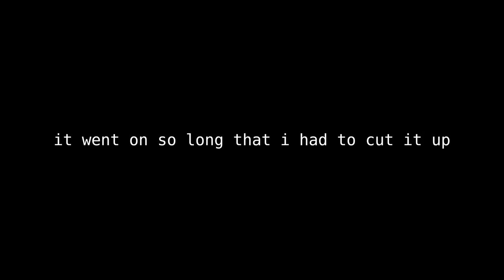celeste (ep #5) temple of stupidity, strawberies and stress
finally got a new celeste vid out yeyyyyy